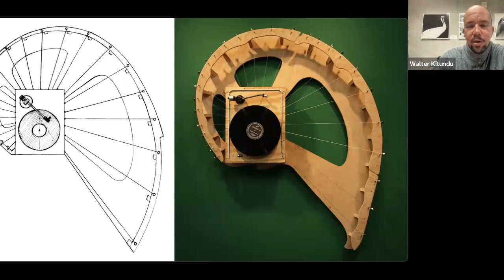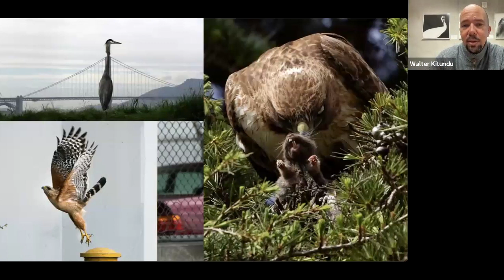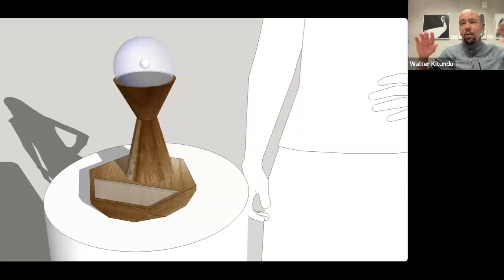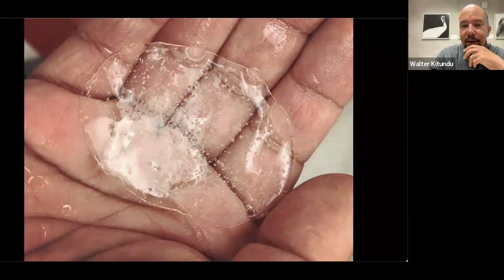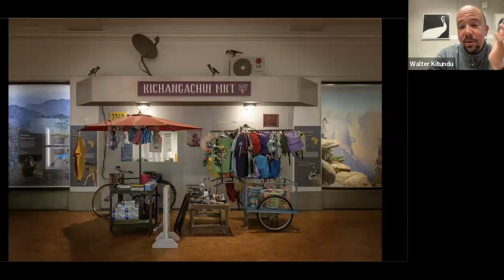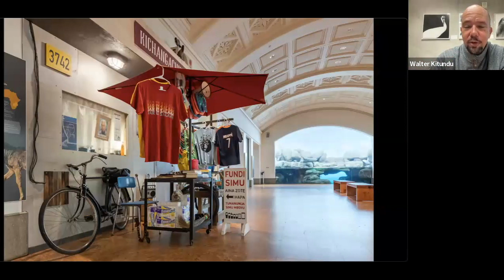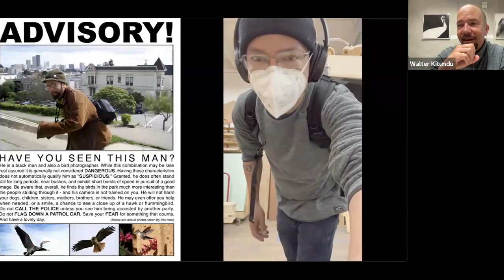Spring Keynote with Walter Kitundu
The Sitka Center for Art and Ecology presents a Keynote talk with Walter Kitundu.

In this Keynote event, Kitundu shares his journey from building hand-made turntable instruments to creating large scale public art work in collaboration with community. He discusses how genuine partnerships with communities generate richer outcomes at the expense of predictability and how public art agencies should cultivate this mode of working, our relationship to tools and how they may constrain our imaginations, the importance of questioning value, surrendering control and what we can learn from birds about how to improvise.

To learn more about Sitka Center please visit our